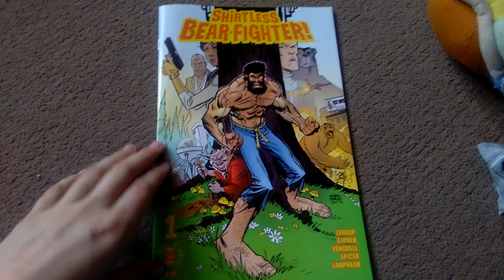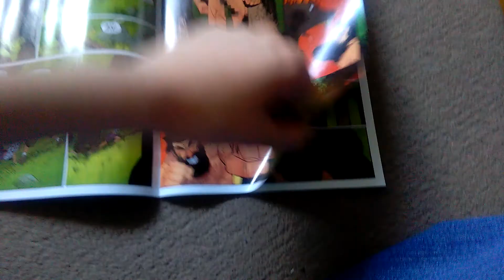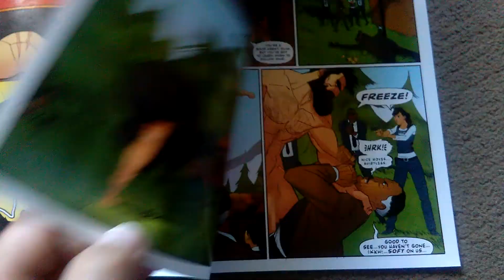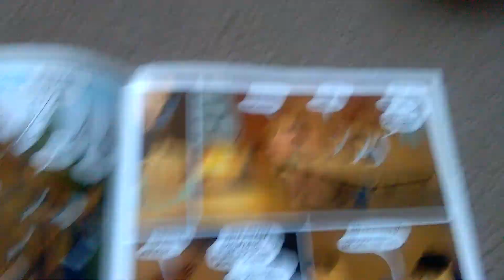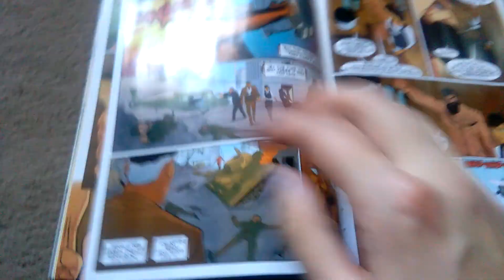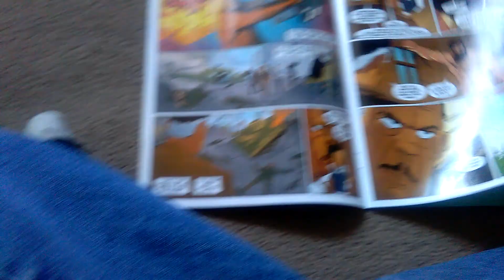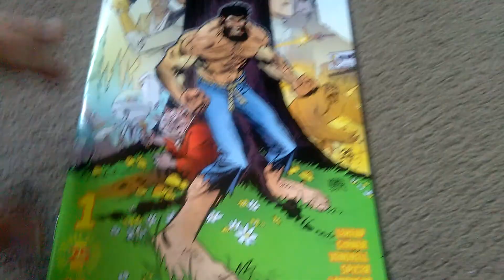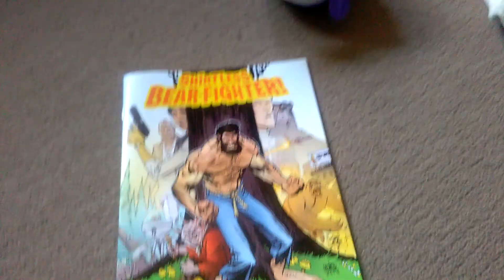Shirtless Bear-Fighter #1 comic review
I picked up this oddity at the comic shop and decided to give it a go...I have no regrets and I hope that you guys give it a go.